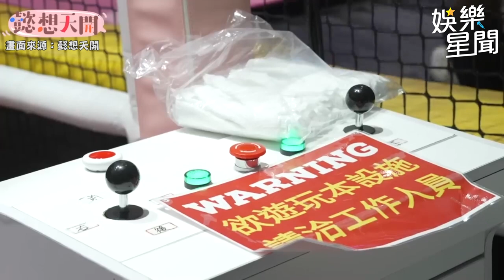字句不離陳晨威！倪暄遭狂揭傷疤！錄影現場氣到二度大爆走！｜@star_setn